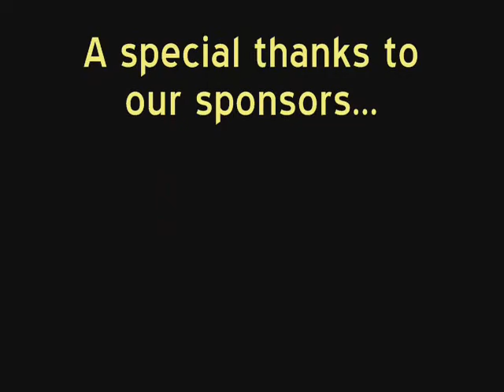2010 INEX Legends Season